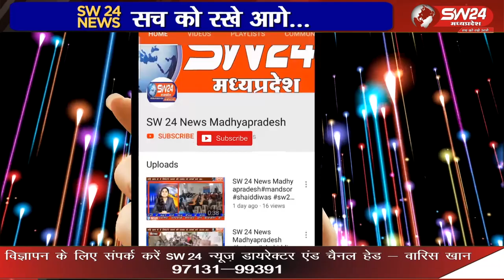खरगोन समीप दो गांव को जोडऩे वाली जीर्ण-शीर्ण पुलिया के कई वर्षाे से निर्माण की उठ रही मांग को लेकर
खरगोन के समीप दो गांव को जोडऩे वाली जीर्ण-शीर्ण पुलिया के कई वर्षाे से निर्माण की उठ रही मांग को लेकर सेगांव जनपद के ग्राम सतावड के ग्रामीणों का आक्रोश बढऩे लगा है। मंगलवार को सरपंच सहित ग्रामीण कलेक्ट्रेट पहुंचे।